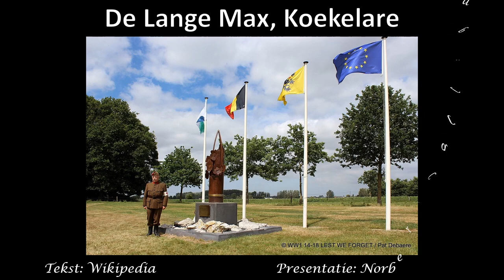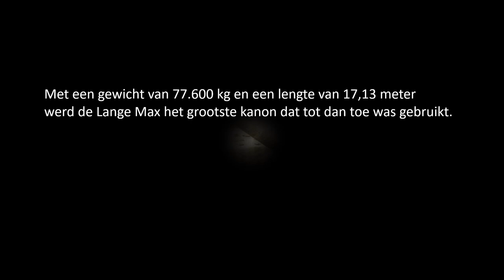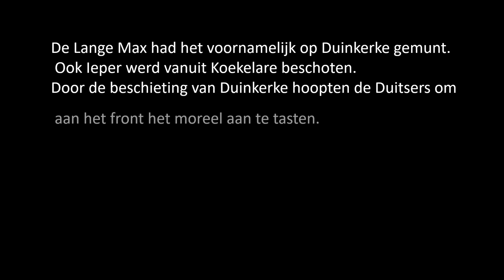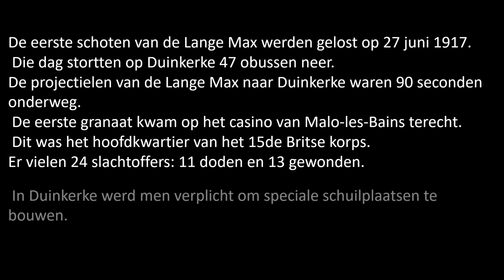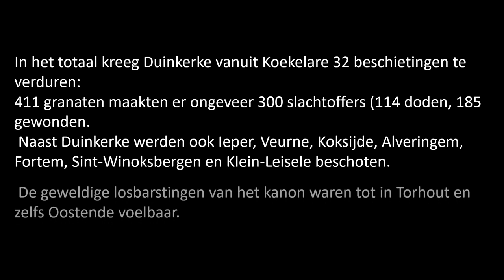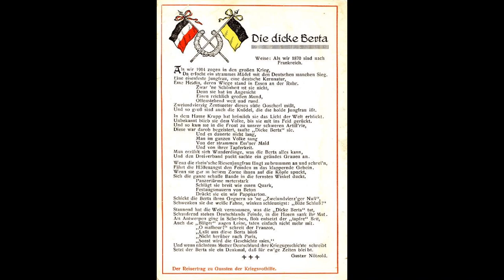Lange Max, Koekelare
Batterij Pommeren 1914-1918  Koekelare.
Presentatie: Norbert Callebaut
Foto's: Duits Archief